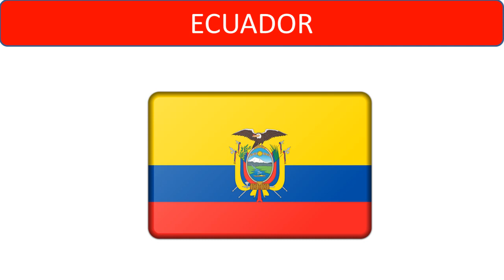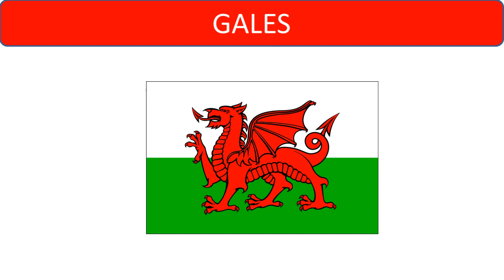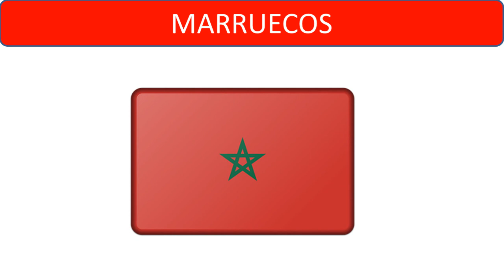Paises clasificados mundial Qatar 2022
Paises clasificados mundial Qatar 2022 con las banderas del mundial 2022.  Banderas Qatar 2022
los 32 paises mundial 2022 que se celebra en Qatar..  Conoce los paises clasificados para el mundial 2022
El Mundial de Fútbol de Qatar 2022 se celebra del 21 noviembre al 18 de diciembre 2022
Conozcamos los 32 países participantes con sus banderas
Algunas sorpresas conociendo paises que clasificaron a qatar 2022